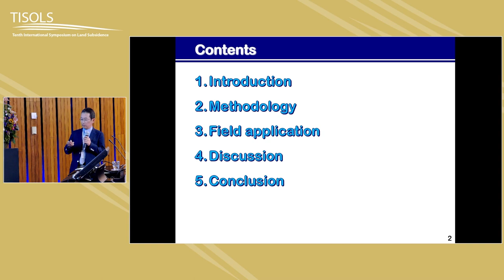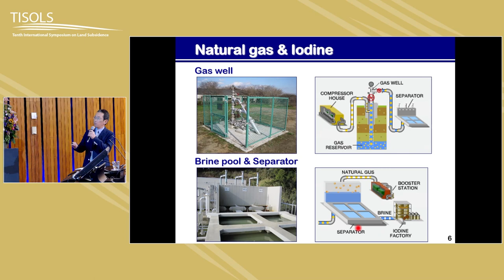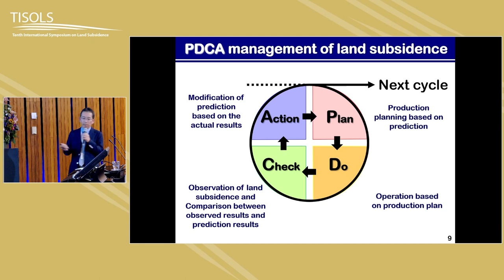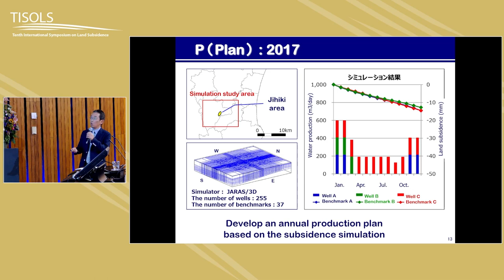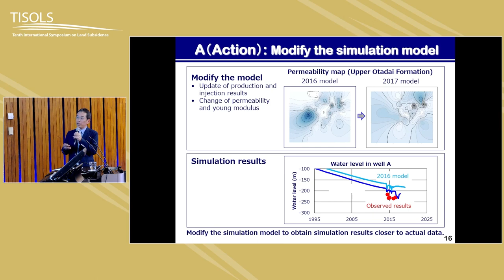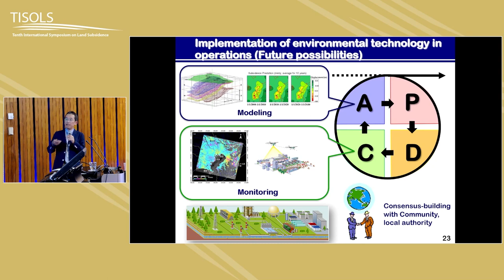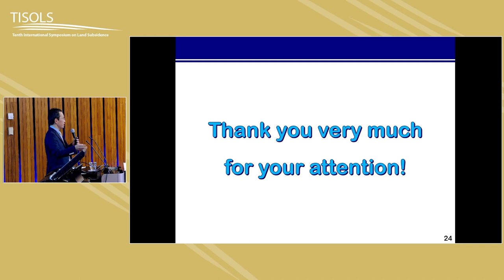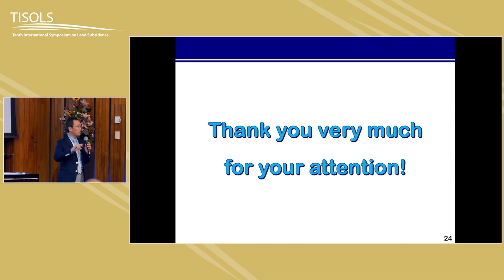TISOLS 2023 - Muramoto et al - PDCA method for management of land subsidence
PDCA method for management of land subsidence. Muramoto et al